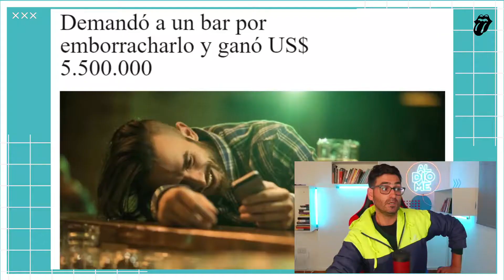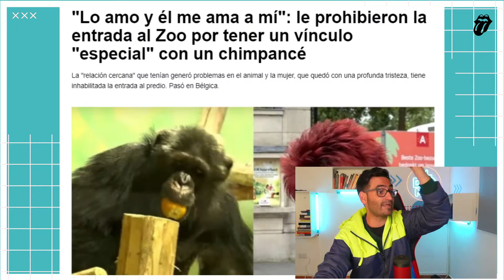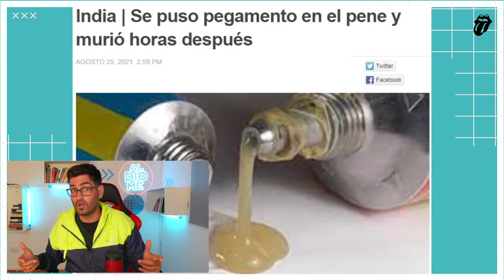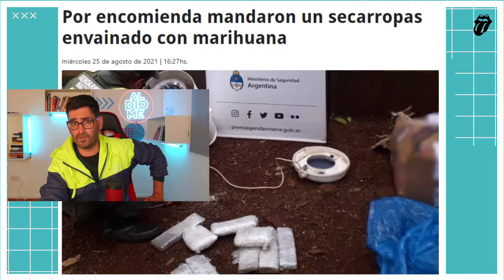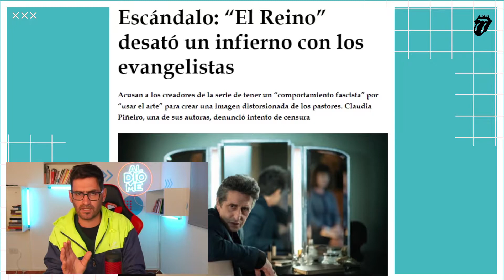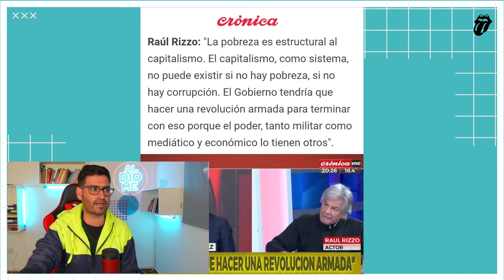Resumen semanal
En este resumen Manolo nos cuenta todas las noticias que a nadie le interesa pero que NO TE PODES PERDER.
Por eso mirate el resumen y termina tu semana bien informado y con unas risas de por medio para descontracturar la medula ósea.